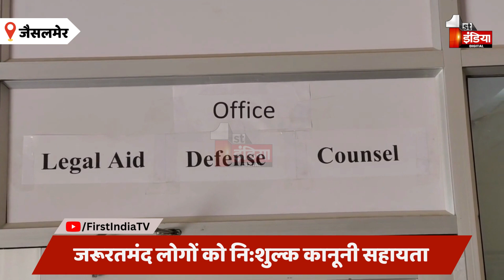डिफेंस काउंसिल सिस्टम ऑफिस की हुई शुरुआत, सरकार की तरफ से 2 वकीलों को किया नियुक्त | Jaisalmer News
About Video:

डिफेंस काउंसिल सिस्टम ऑफिस की हुई शुरुआत, सरकार की तरफ से 2 वकीलों को किया नियुक्त | Jaisalmer News |  29.April.2023